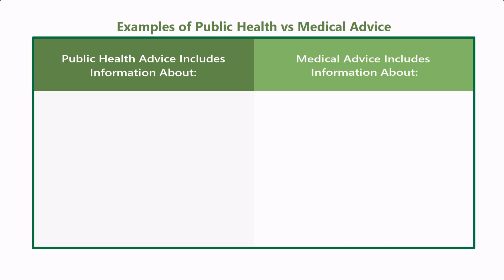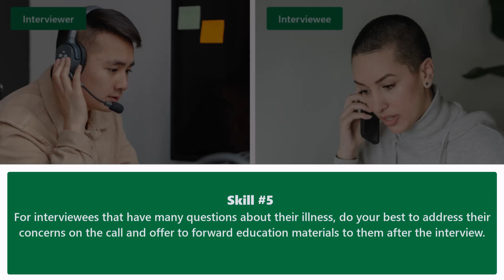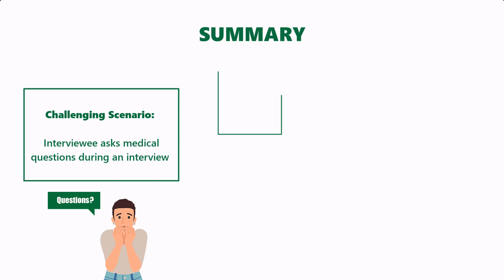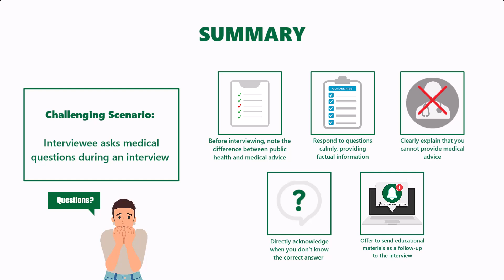Interviewee Asks Medical Questions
Click the following link for a written summary of the skills demonstrated in this video